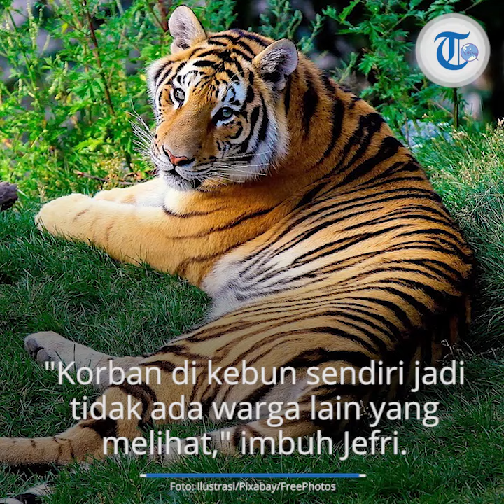Ditemukan Tewas dengan Tubuh Tak Lagi Utuh, Asfani Diduga Tewas Diterkam Harimau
TRIBUN-VIDEO.COM - Aksi teror harimau kembali tejadi di Kabupaten Lahat, Sumatera Selatan.

Asfani (57) seorang warga Desa Pajar Bulan, Kecamatan Mulak Ulu, Lahat, Sumatra Selatan tewas diduga diterkam harimau Minggu (22/12/2019).

Dilaporkan Sripoku.com, Jefri, perangkat desa setempat yang turut mengevakuasi Asfani mengatakan, saat ditemukan tubuh sudah tak lagi utuh.

"Dugaanya dan menurut warga korban dimakan harimau. Korban di kebun sendiri jadi tidak ada warga lain yang melihat. Selain berkebun kopi korban sedang menunggu buah duren (durian), "terang Jefri.

Rahmat, adik ipar Asfani mengatakan, kakanya telah berada di pondok kopi selama tiga minggu.

Selain merawat kopi saat ini korban sedang menunggu buah durian yang mulai membesar karena takut dimakan kera.

Asfani ditemukan oleh Polta (16), anaknya sendiri saat mengantar beras di kebun kopi miliknya.

Awalnya, Polta saat itu hendak mengirim beras kepada korban.

Namun ia tak menemukan ayahnya sesampainya di pondok tempat ayahnya biasa beristirahat.

Ia lalu berusaha mencari di sekitar kebun hingga akhirnya menemukan bahwa ayahnya sudah meninggal.

Potongan Tubuh Terpisah

Rahmat, adik ipar Asfani menuturkan kebun kopi di kawasan hutan berjarak sekitar 30 kilometer dari desa setempat.

"Awalnya Volta ingin mengantar makanan, tapi Asfani tidak ketemu, lantas saya mengajak beberapa keluarga untuk mencarinya," ungkap Rahmat, dikutip dari TribunSumsel.com.

Dalam pencariannya, ia dan rekannya menemukan topi dan sabit milik Asfani.

Saat itu, Rahmat sudah berfikir hal negatif mengenai kakak iparnya tersebut.

Pikiran negatif Rahmat menjadi kenyataan, tak lama kemudian ia menemukan potongan paha kiri yang berjarak 50 meter dari pondok.

Tak hanya itu, berjarak sekitar 40 meter dari penemuan potongan tubuh yang pertama, ia kembali menemukan potongan tangan.

Selain itu sekitar 50 meter dari penemuan tangan, kembali ditemukan kerangka kepala.

Namun demikian, bagian badan korban saat ini belum ditemukan dan proses evakuasi sementara waktu dihentikan karena hujan deras.

"Sejauh ini yang belum ditemukan yakni bagian badan, pencarian dihentikan karena hujan deras," ujarnya.

Dugaan kuat Rahmat, Asfani dimakan harimau, karena dia berasumsi melihat tapak harimau di kebun.

"Yang kami yakin itu kakak ipar kami, apalagi ditemukan pakaianya," kata dia.

Korban Sebelumnya

Untuk diketahui, teror harimau di wilayah Sumatera Selatan, utamanya di Pagaralam dan Lahat telah terjadi sedikitnya lima kali dalam kurun satu bulan ini.

Dari beberapa aksi teror harimau tersebut, tiga kasus teror diantaranya berakhir dengan korban tewas.

Dikutip dari Kompas.com, sebelumnya korban tewasnya yakni Mustadi (50), warga Desa Pajar Bulan, Kecamatan Semendo Darat, Kabupaten Muara Enim.

Selanjutnya Kuswanto (57) petani kopi di Kabupaten Lahat yang tewas diterkam harimau pada Minggu (17/11/2019).

Kemudian korban bernama Yudiansah Harianto (40) yang tewas dalam kondisi tinggal tulang seusai diterkam harimau ketika berada di kebun di Desa Bukit Benawa, Kecamatan Dempo Selatan, Kota Pagaralam, Sumatera Selatan, pada Kamis (5/12/2019).

Sementara korban yang selamat adalah Marta Rolani (24), petani kopi di Kecamatan Dempo Selatan, Kota Pagaralam, Sumatera Selatan, yang diserang oleh seekor harimau pada Senin (2/12/2019).

Akibat kejadian tersebut, ia mengalami luka cakar di bagian paha kanan, perut, dan bokong.

Lalu korban lain adalah Irfan (19), wisatawan Taman Gunung Dempo, Kota Pagaralam, yang harus menjalani perawatan di rumah sakit karena mengalami luka robek yang serius.

Ia diterkam harimau ketika sedang kamping bersama rekannya pada Sabtu (16/11/2019).

(Tribunnews.com/Tio) (Sripoku.com/Ehdi) (TribunSumsel.com/Siemen)

Artikel ini telah tayang di Tribunnews.com dengan judul Potongan Tubuh Asfani Ditemukan Terpisah di Pondok Kopi, Diduga Diterkam Harimau,
Editor: Daryono